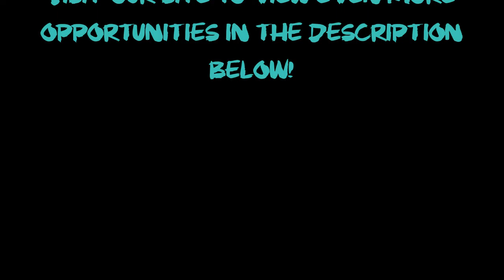Dahuta Roleplay: Roles and Jobs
If you are interested in joining the RP community or guild on ArcheAge, visit these sites!

Visit our Forums to see different kinds of roles that you could be interested in for in terms of RP

2017 Community Storyline Trailer Coming Soon!!